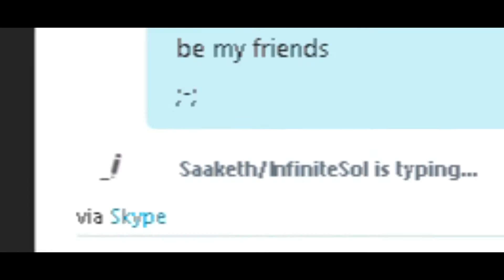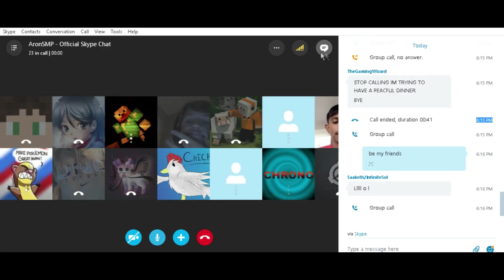SKYPE PRANK CALLS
i prank pl]plpl

DeviantArt!

Much love!!!